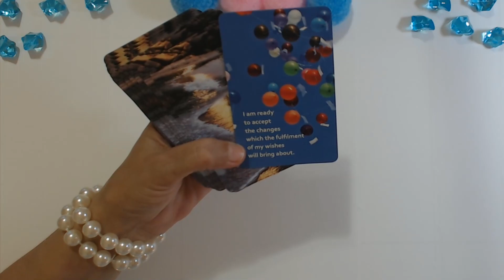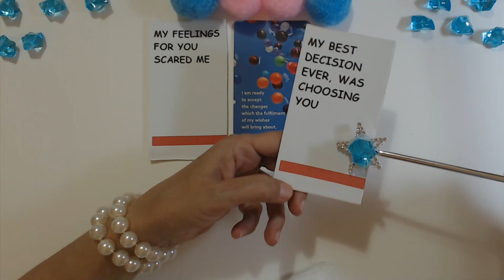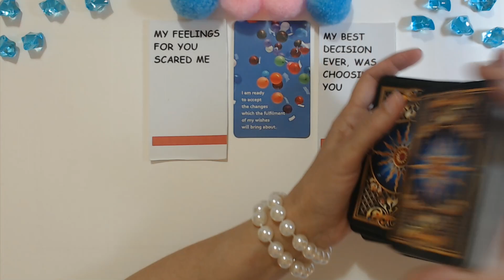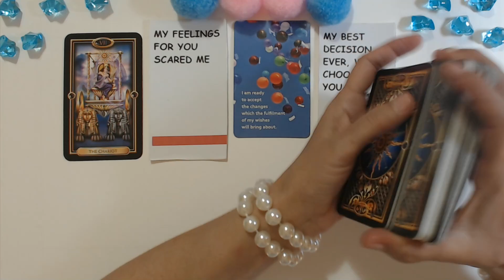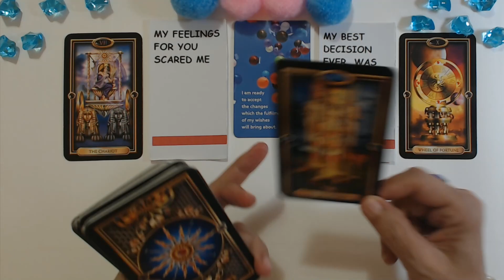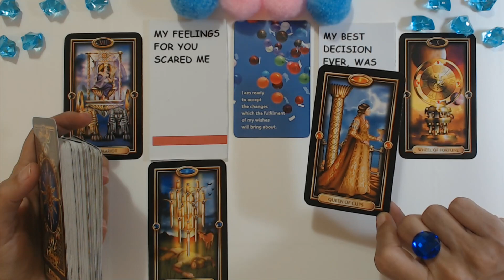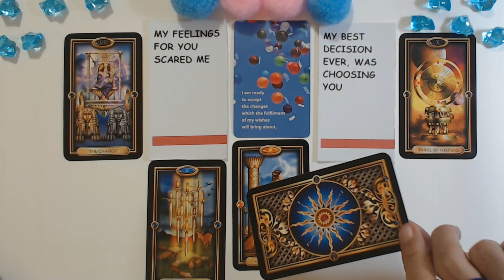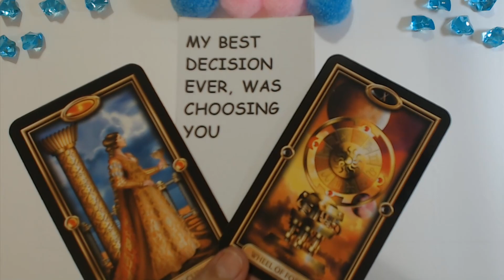TAURUS✨THEY ARE CHOOSING YOU RIGHT NOW! Taurus Tarot Reading October 2022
TAURUS ✨THEY ARE CHOOSING YOU RIGHT NOW! Taurus Tarot Reading October 2022. Weekly tarot card reading and oracle prediction for zodiac sign Taurus with Ivana Tarot. I hope You will enjoy!